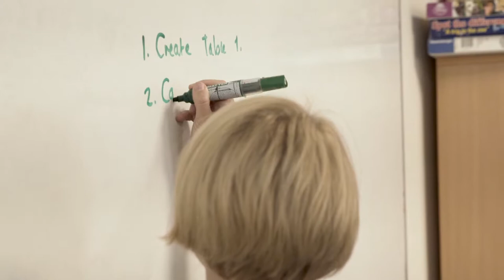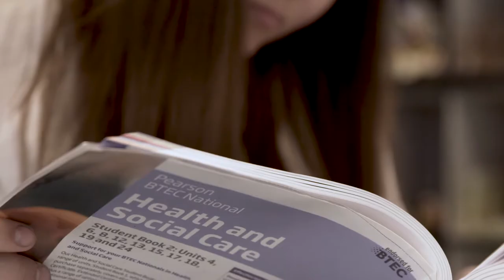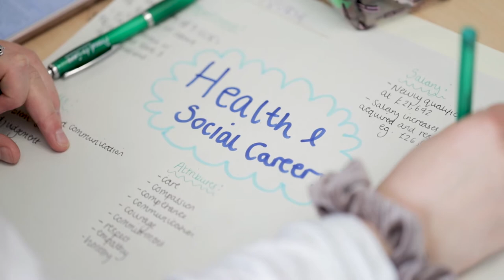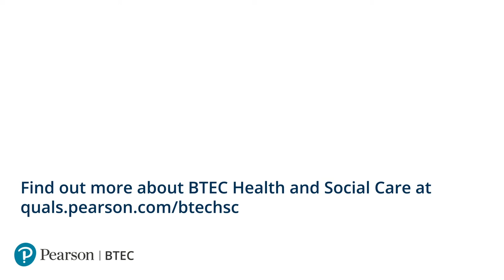BTEC Health and Social Care at Cirencester College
We spoke to learners and teachers at Circencester College to find out how studying a BTEC in Health and Social Care benefits them.